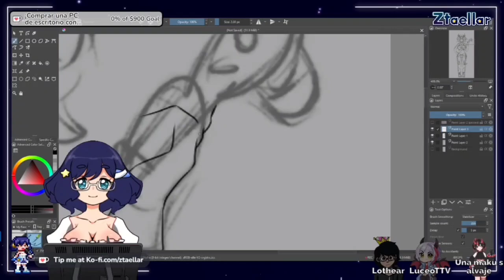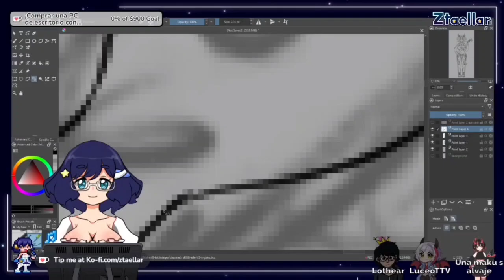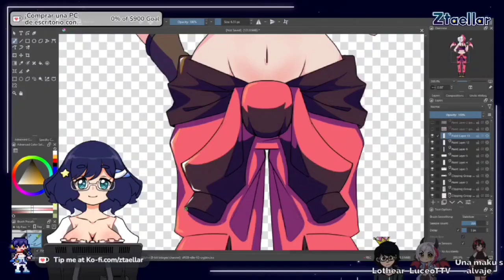ZTAE REDISEÑANDO VTUBERS FULL HD 4K 100% REAL NO FAKE CON ZTAE CANTANDO DE FONDO